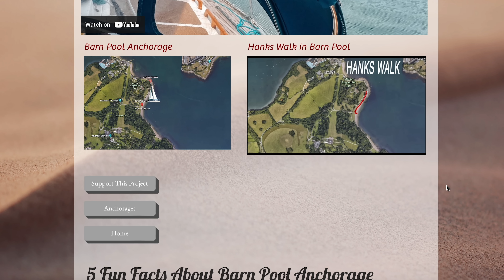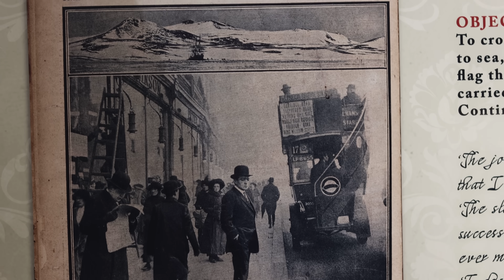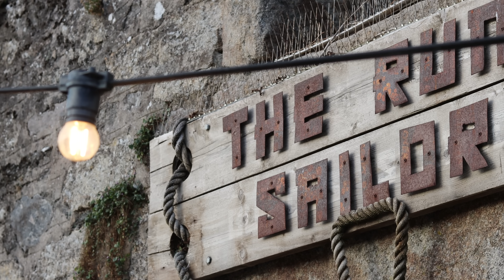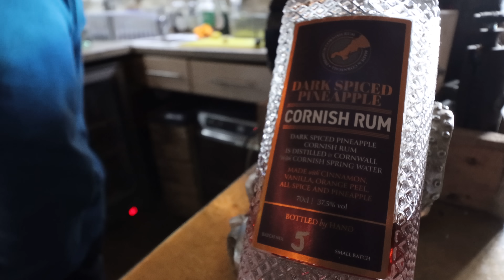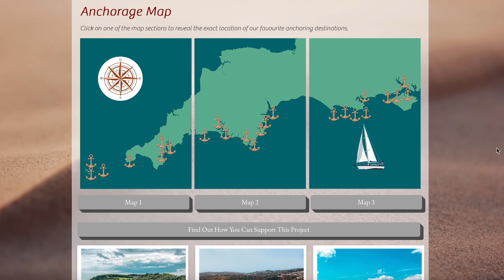I caught a HUGE LOBSTER (with my bare hands!) 🦞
After sailing to this amazing anchorage I dived into the crystal clear water and caught a giant lobster (well, giant compared to what I usually catch) and then got to explore the most amazing 18th century town that is the amazing port of 'Charlestown'.